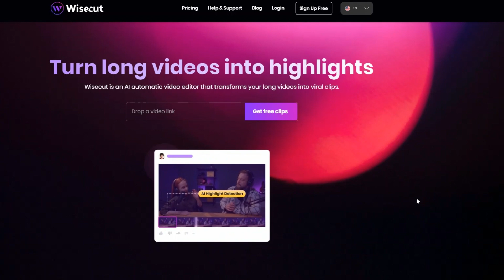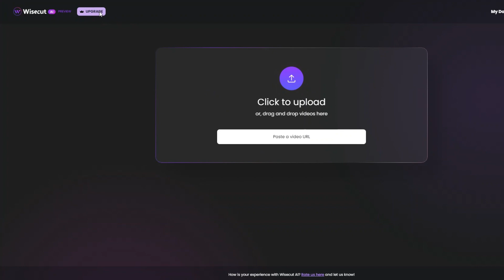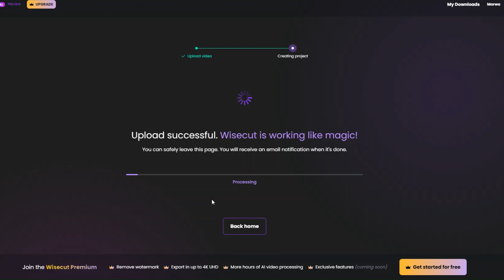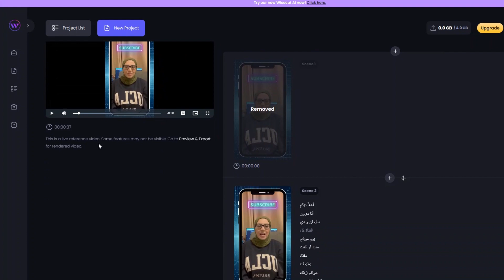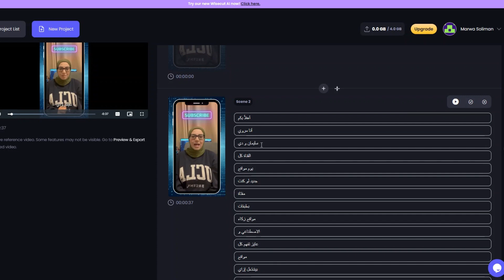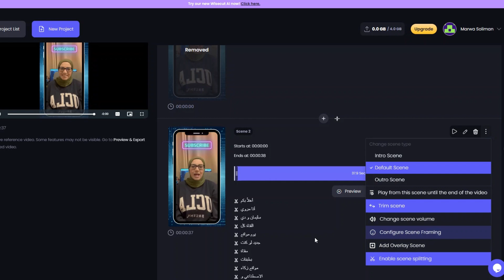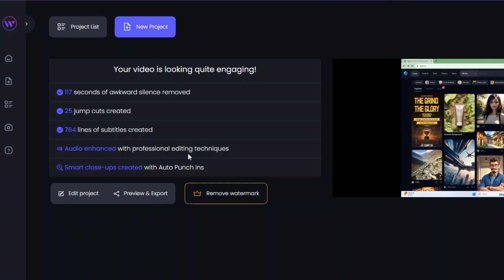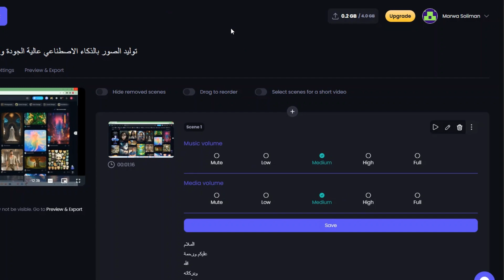مونتاج بالذكاء الاصطناعي - التعديل على الفيديوهات اونلاين 🚀 - Wisecut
التعديل على الفيديوهات أون لاين والتعديل على الفيديو بالذكاء الاصطناعي من خلال موقع Wisecut